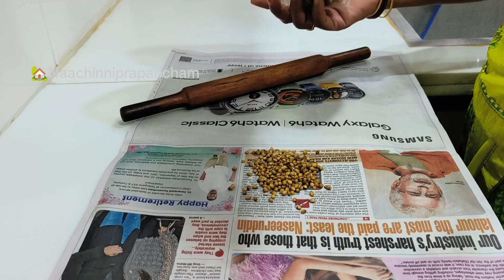కొత్తగాకొన్ని మార్పులు🤩😍మట్టిపాత్రల cleaning అర్ధరాత్రిఐన తరగనిపనులు😔 |కొత్తిమీర మొలవాలనంటే